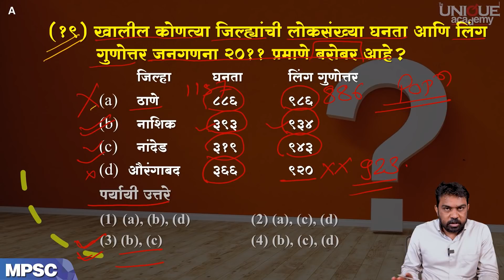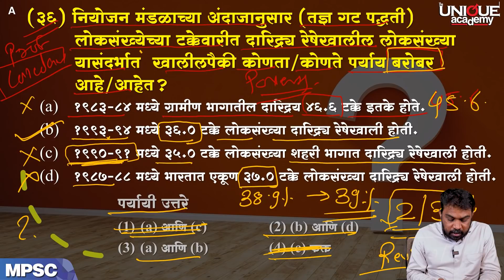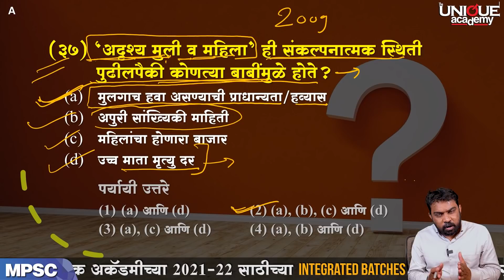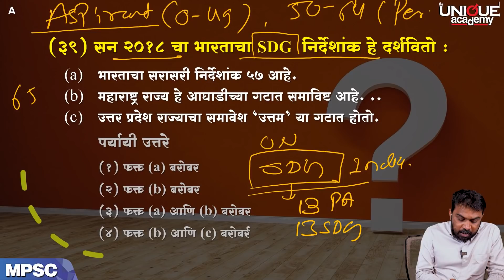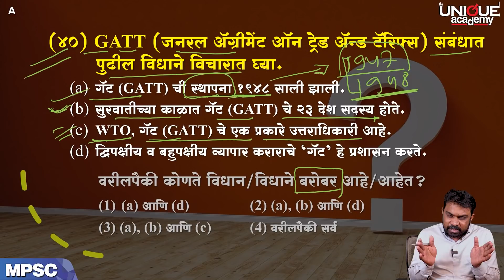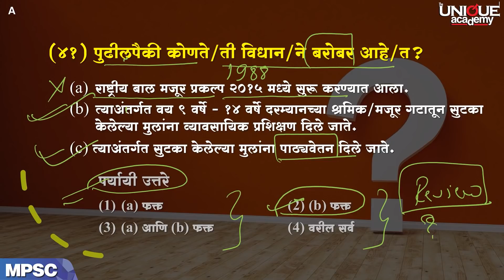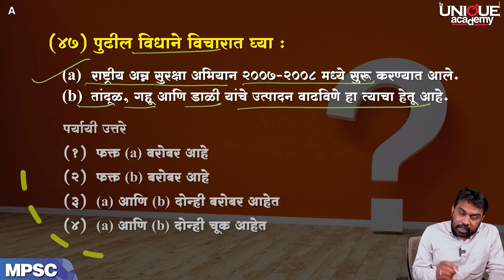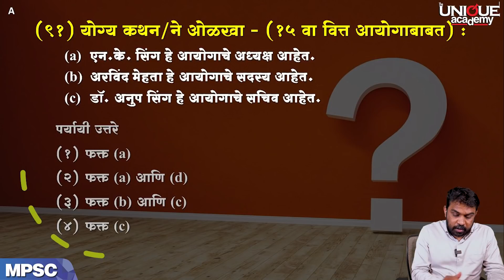MPSC | राज्यसेवा पूर्व परीक्षा २०२० | Economics | Answer Key With Explanation | BY Prashant Patil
GS (Paper - I) Answer Key with Explanation (SET - A)

MPSC राज्यसेवा ऑनलाईन + ऑफलाईन बॅच पूर्व + मुख्य परीक्षा + मुलाखतीची एकत्रित तयारी

📄 आयोगाने जाहीर केलेल्या सुधारित अभ्यासक्रमानुसार बॅचची संरचना.

🌀 बॅच सुरू - 5 एप्रिल 2021

🕔 लेक्चरची वेळ - सायं - 5 ते 7 पर्यंत.

🆓 विनामूल्य डेमो लेक्चर - दि. 5 एप्रिल  ते 10 एप्रिल 2021 पर्यंत.

📝 कोर्सची वैशिष्ट्ये -
*️⃣  प्रत्येक विषयांसाठी स्वतंत्र, तज्ज्ञ व अनुभवी प्राध्यापक.
*️⃣  स्पर्धा परीक्षेच्या सर्व टप्प्यांवर प्राध्यापकांचे वैयक्तिक मार्गदर्शन.
*️⃣  सर्व विषयांचे संदर्भ अभ्यास साहित्य व छापील नोट्स उपलब्ध होतील.
*️⃣ आयोगाच्या पॅटर्ननुसार विषयांवर आणि सर्वसमावेशक टेस्ट सिरीज ऑफलाईन व ऑनलाइन उपलब्ध.
*️⃣ अनुभवी प्रशासकीय अधिकाऱ्यांसोबत विशेष संवाद सत्र.
*️⃣  मुलाखतीच्या तयारीसाठी व्यक्तिगत मार्गदर्शन.
*️⃣  MPSC मार्फत घेतल्या जाणाऱ्या कम्बाईन व इतर सर्व स्पर्धा परीक्षांसाठी उपयुक्त बॅच.
*️⃣  बॅचची परीक्षाभिमुख आणि विद्यार्थीकेंद्रित संरचना.

स्पर्धापरीक्षा तयारी

देवा जाधवर इयर बुक 2021

Unique MPSC Mukhya-4 Vidnyan va Tantradnyan Vikas